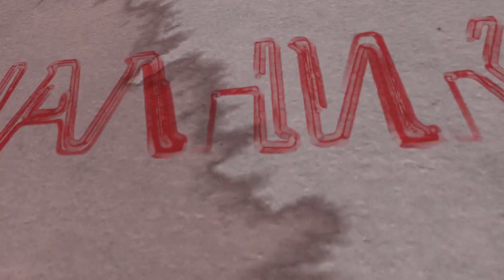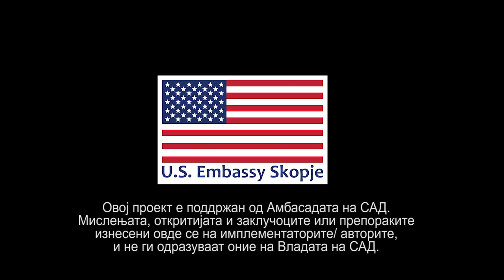Прашалник - Состојбите во пчеларството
-Гости: Наум Трпчески и Сашо Трпески